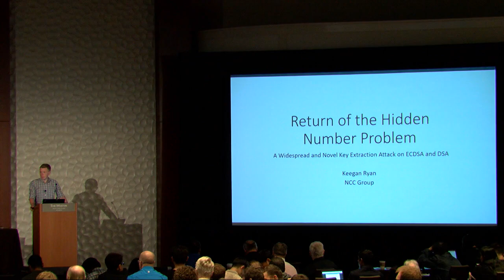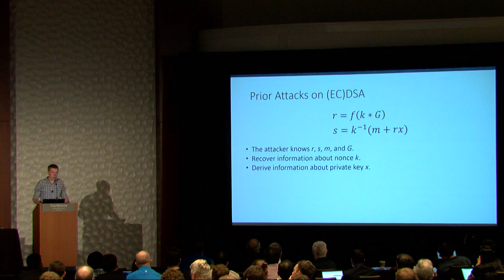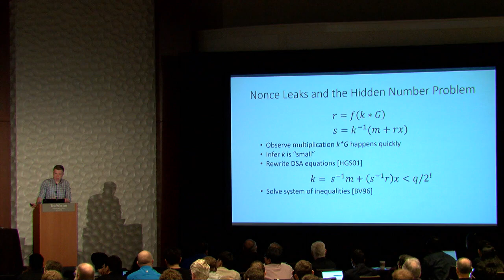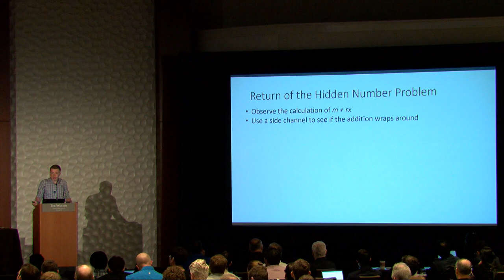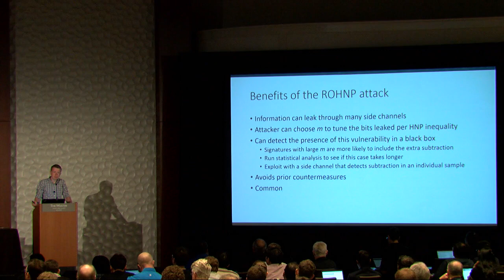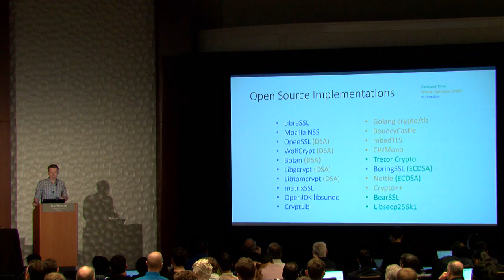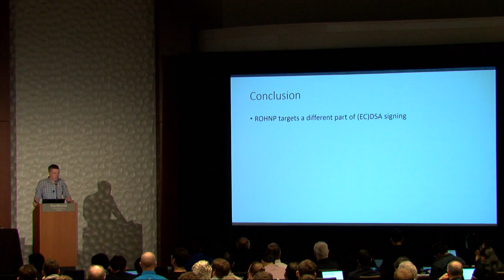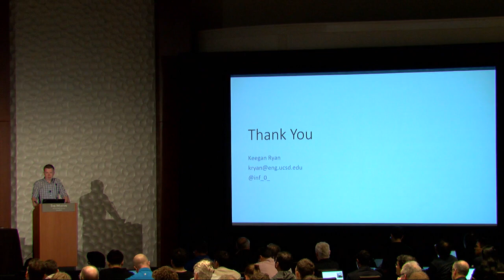Return of the Hidden Number Problem. A Widespread and Novel Key Extraction Attack on ECDSA and ...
Paper by Keegan Ryan presented at Cryptographic Hardware and Embedded Systems Conference 2019